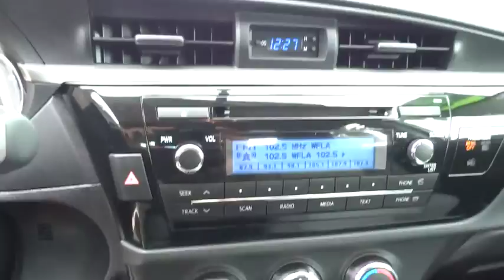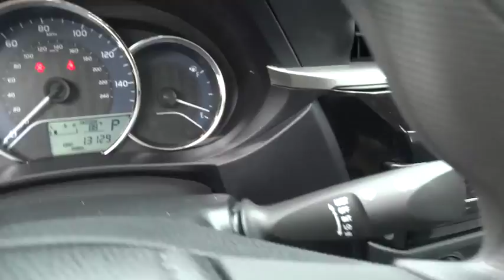2014 Toyota Corolla Sanford, Daytona , Deland, Central Florida, Seminole County P5465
2014 Toyota Corolla

4175 S. Orlando Drive

Clean Carfax - 1 Owner and ONE OWNER.